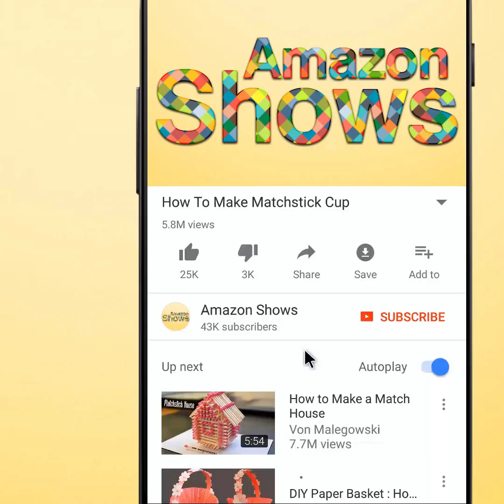How To Make Beautiful Yellow & Pink Silk Thread Bangles | DIY | Jewelry Making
Making Beautiful Handmade Yellow and Pink Colour Silk Thread Bangles Using Round Kundan, Gold Ball Chain and Gold Stone Chain.

1. Yellow, Pink Silk Threads.
2. Fabric Glue.
3. Bangle Base 20mm.
4. Kundan Stone 8mm Round.
5. Gold Ball Chain Small.
6. Gold Stone Chain Small.
7. Bangle Base 5mm.